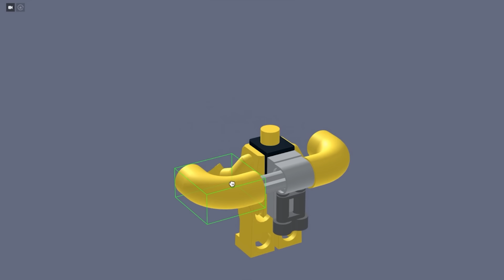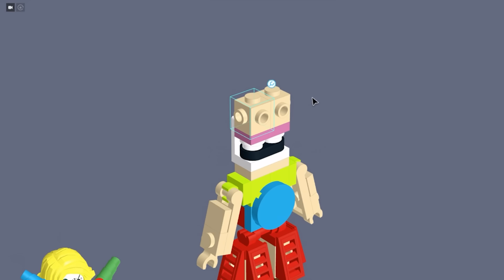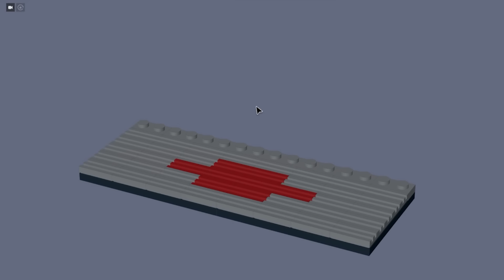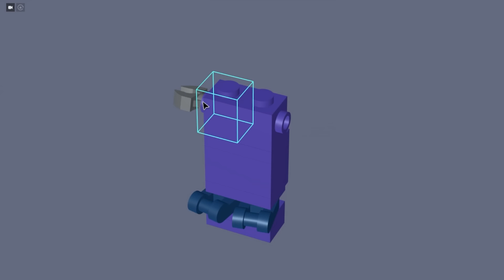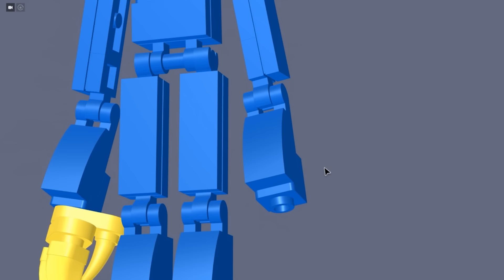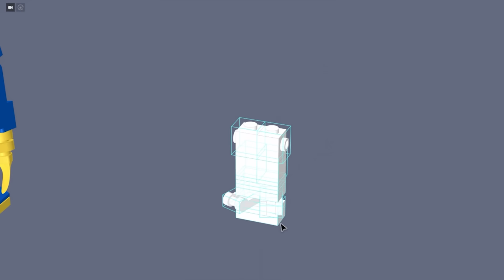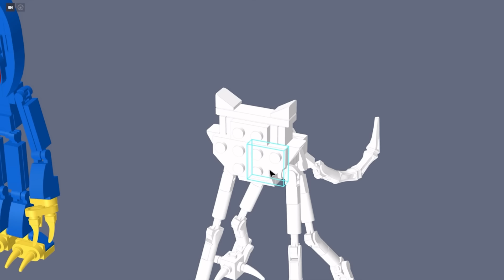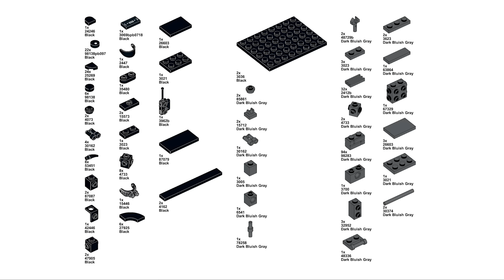LEGO Poppy Playtime 3: Building Minifigures of Every NEW Character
In this tutorial I'll show you how to build all of the NEW characters from Poppy Playtime Chapter 3 as LEGO minifigures! Includes CatNap, Player with upgraded GrabPack, Nightmare Huggy, Nightmare CatNap, the Smiling Critters, Miss Delight, DogDay, and more.

00:00 - Player with GrabPack 2.0 and Gas Mask
00:40 - Ollie (Playtime Co. Phone)
00:56 - Miss Delight
01:32 - Smiling Critters (Miniatures)
02:31 - DogDay (Imprisoned and Possessed)
03:47 - CatNap
04:46 - Nightmare Huggy Wuggy
06:05 - Hallucination / Nightmare CatNap
07:11 - end results / parts list